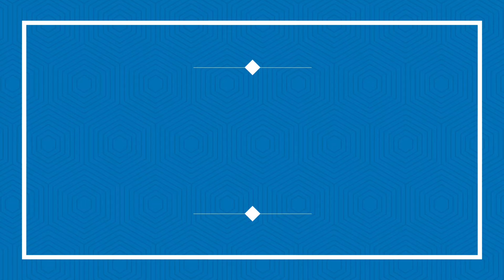Conosciamo la Storia del Beato Francesco Faa' di Bruno - 27 Marzo 2024